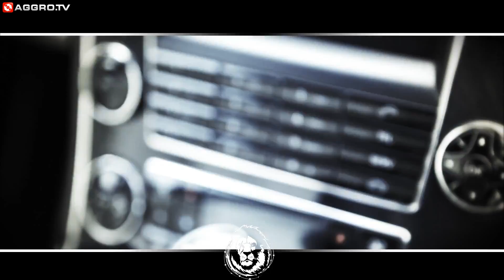GRANIT - BACK TO THE STREETZ FEAT. BEIRUT (OFFICIAL HD VERSION AGGRO TV)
GRANIT - BACK TO THE STREETZ FEAT. BEIRUT (OFFICIAL HD VERSION)

JETZT DAS FREE-MIXTAPE "DER ALGERIA IN HANDSCHELLEN" VON GRANIT!

ZIEHT'S EUCH RUNTER!

AGGRO.TV... DEIN LEBEN!